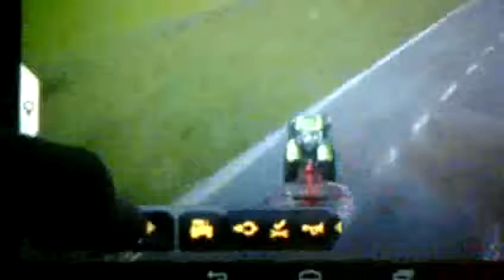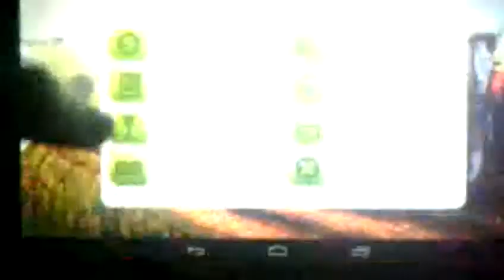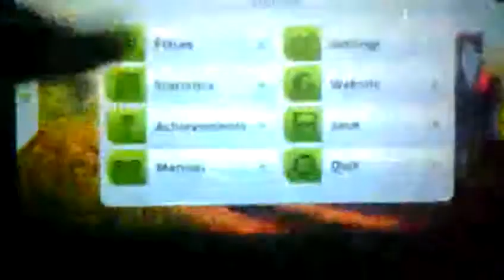Let's play Farming Simulátor 14 (12)